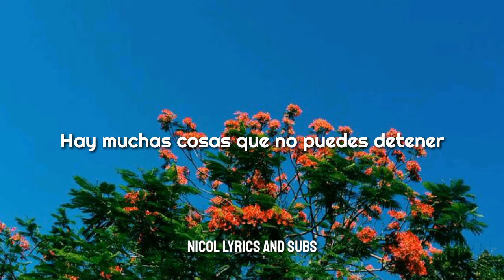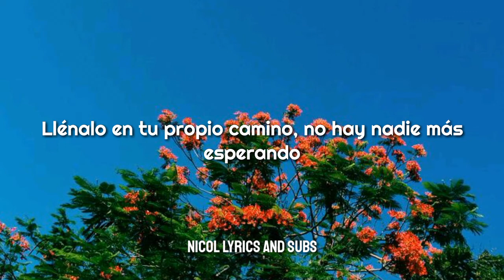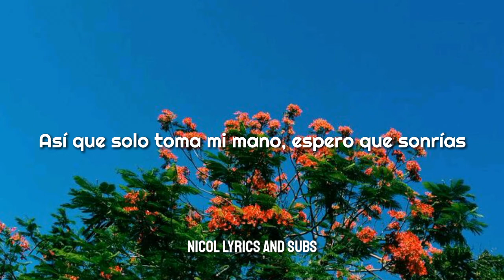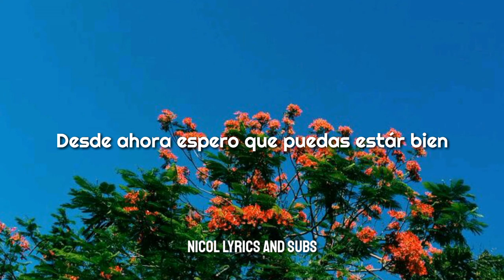KANG DANIEL//I HOPE [ESPAÑOL]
KANG DANIEL
WANNA ONE
PRDUCE 101 SEASON 2
KPOP
ESPAÑOL
SUBTITULOS
SUB ESP
KOREAN MUSIC
ULZZANG
BLONDE
I HOPE